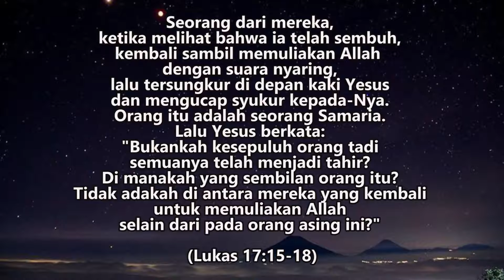Jangan Lupa “Terima Kasih” - Lukas 17:15-18 - Pdt. Marya Sri Hartati - Renungan dan Doa Malam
Doa Malam GKJ Joglo-revisi

Jangan Lupa “Terima Kasih”

Seorang dari mereka, ketika melihat bahwa ia telah sembuh, kembali sambil memuliakan Allah  dengan suara nyaring, lalu tersungkur di depan kaki Yesus dan mengucap syukur kepada-Nya. Orang itu adalah seorang Samaria. Lalu Yesus berkata: "Bukankah kesepuluh orang tadi semuanya telah menjadi tahir? Di manakah yang sembilan orang itu? Tidak adakah di antara mereka yang kembali untuk memuliakan Allah selain dari pada orang asing ini?" (Lukas 17:15-18)

Pokok Doa:
- Mohon hikmat Tuhan dalam menjalani hidup sehari-hari.
- Jemaat yang sakit dan para adiyuswa.
- Berdoa bagi jemaat yang sedang berjuang membangun usaha.
- Berdoa bagi para pelayan Tuhan dalam melakukan tugas-tugas pelayanan.
- Berdoa bagi pemerintah dalam upaya mengendalikan angka penularan virus Corona.

Selamat berdoa🙏